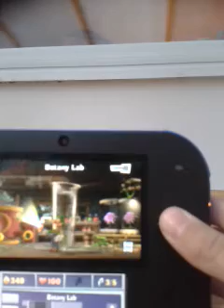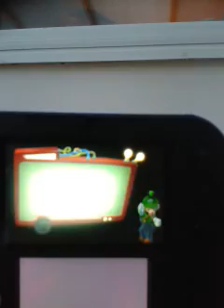The Pinwheel Gate - B2